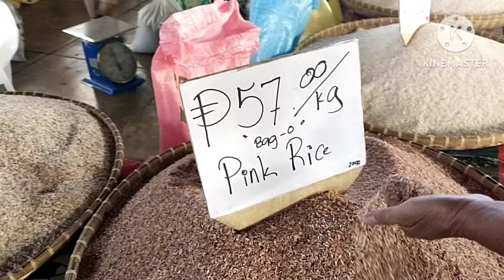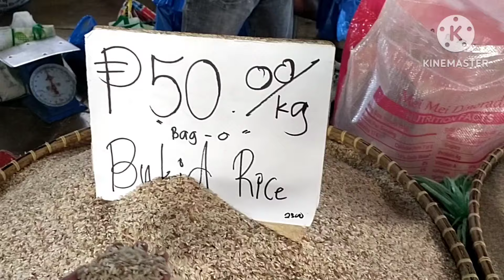Happy mother's day sa tanan mga inay sa tibuok kalibutan by manang helen